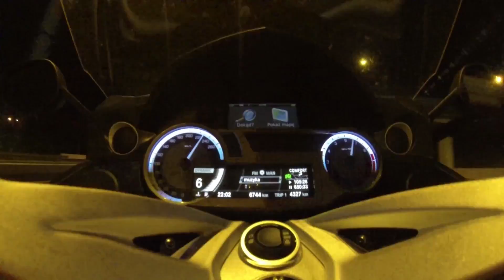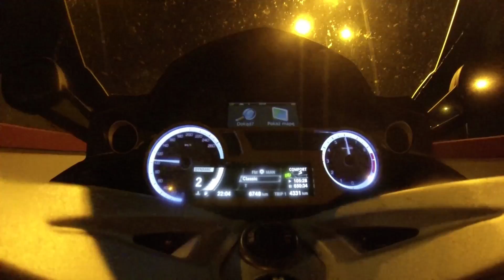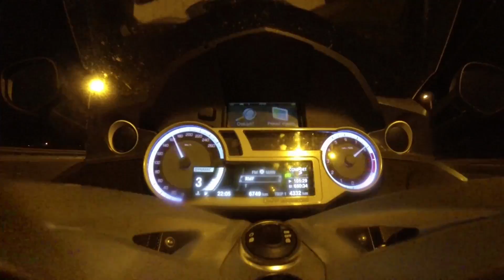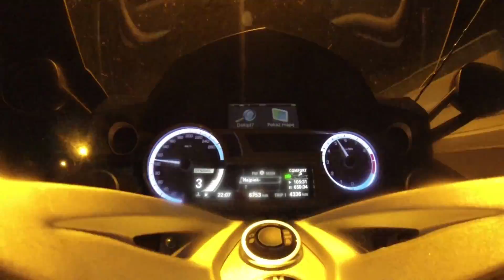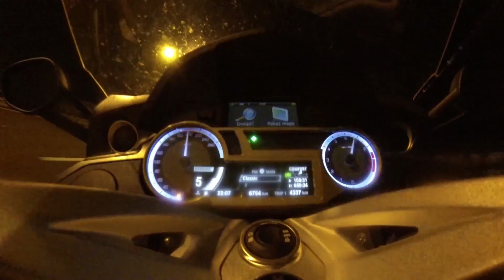BMW K 1600 GTL Acceleration & top speed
Bike: 2016 BMW K 1600 GTL
Full acceleration from 0 to top speed with measurements at 100 km/h, 160 km/h and 200 km/h.